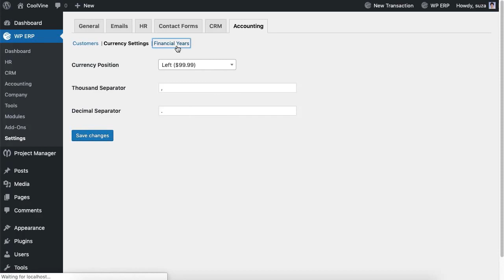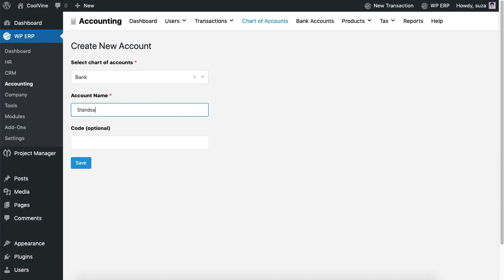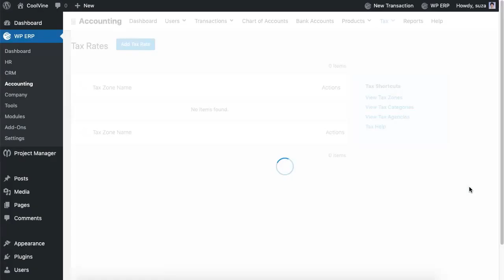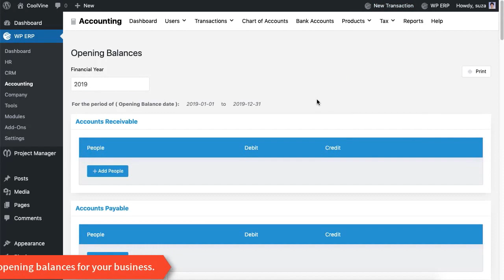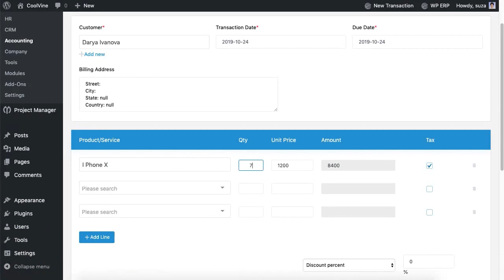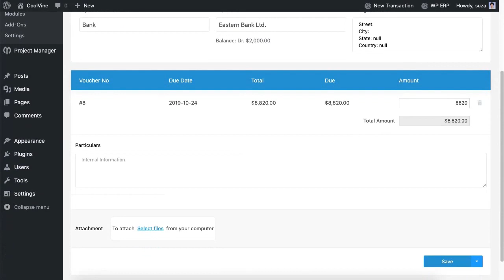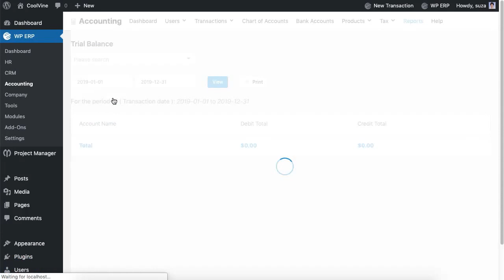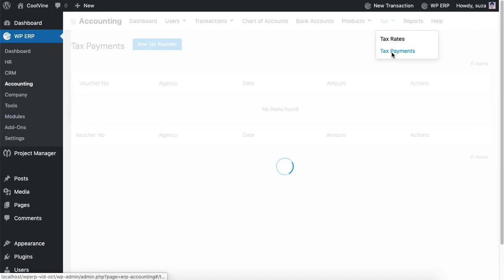How to set up WordPress and configure in simple step